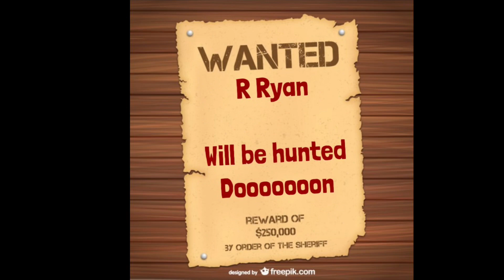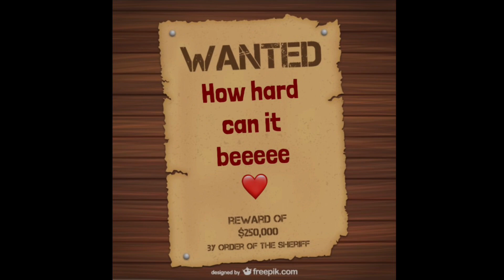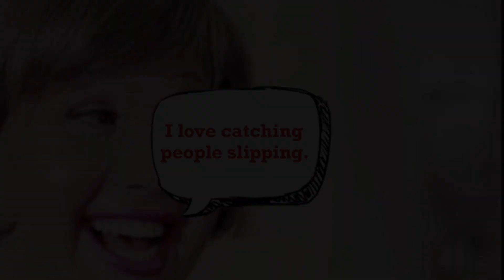Right... you are on the list!!!